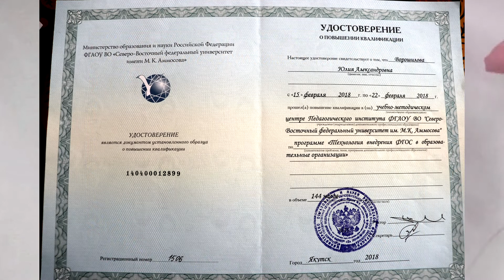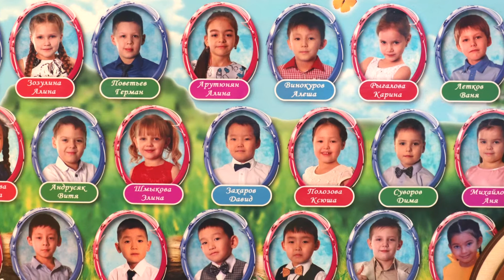Ворошилова Юлия Александровна, МБДОУ Детский сад "Мишутка"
Каждая профессия включает в себя определенные умения и навыки, необходимые для ее успешной реализации. Но кроме теоретических знаний, существуют и маленькие секреты, помогающие достичь более хороших и значимых результатов в определенном виде деятельности. Наша профессия не является исключением. Воспитатель в детском саду - человек всегда ищущий, творческий, пытающийся внести в процесс воспитания свою изюминку, помогающую делать этот процесс более интересным и полезным для своих воспитанников. Свои педагогические хитрости я открывала постепенно, понимая, что с ними я быстрее и эффективнее достигну своей цели, да и детям будет намного интересней выполнять определенные требования, касающиеся режимных моментов. Ведь им, порой, так не хочется есть эту совсем невзрачную на вид геркулесовую кашу, быстро одеваться на прогулку и совсем не хочется спать во время этого ужасного сончаса!
Вот тут-то и приходят мне на помощь эти самые маленькие хитрости, которыми я хочу поделиться с вами, мои уважаемые коллеги.